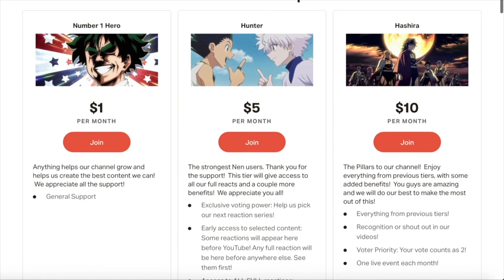Dr.Stone S2E6 Reaction and Discussion "Prison Break"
It's time for chrome to make his move to break out but with the newly hatched prison guard Yo is watching him it isn't going to be easy. Chrome is going to have to not only use all of his science knowledge but be discreet enough that no one can see what he's doing but when he's having trouble a mysterious ally will come to help

Join us on instagram to laugh at memes and to keep up to date on any news
Hey Listen spotify:show:3GIqCRRA6fM4I2b87XdJcS